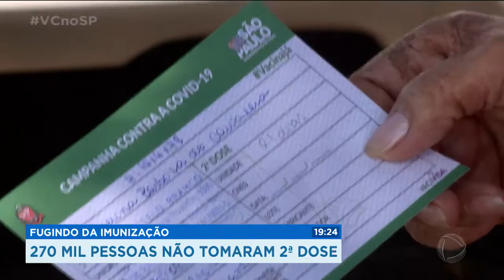Fugindo da imunização: 270 mil pessoas não tomaram 2ª dose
Mais de 270 mil pessoas tomaram a primeira dose da vacina contra a covid - 19 e não retornaram pra tomar o reforço. O levantamento feito pelo estado de São Paulo faz um alerta: muita gente está ficando sem a imunização correta.